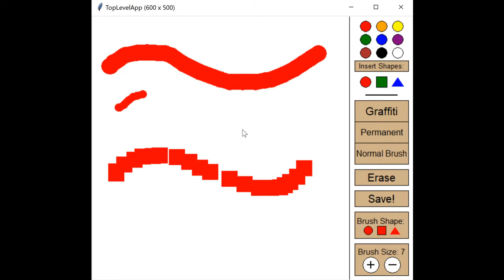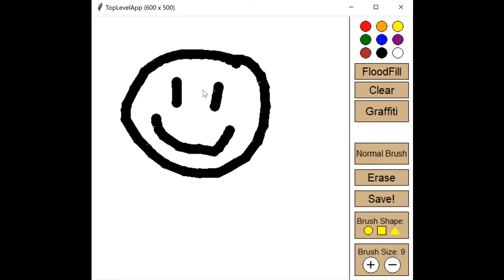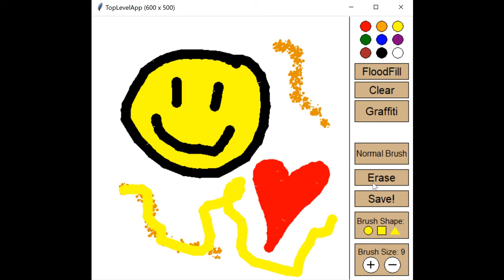Coloring Coded, 15-112 S21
CMU 15-112 S21 term project by Emma Hayes